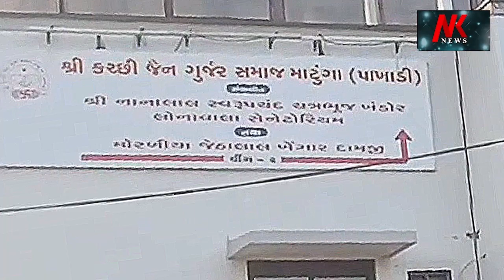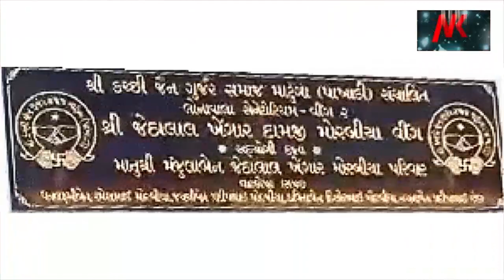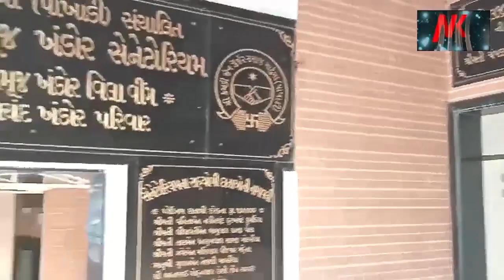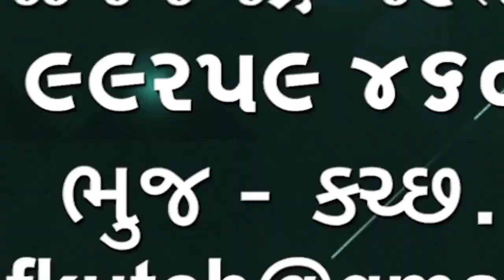Misdemeanor In Assam | Dushkarm આસામમાં સગીરાની હત્યા કરી તેના સબ સાથે ત્રણ નરાધમોએ દુષ્કર્મ કર્યું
Misdemeanor In Assam
Dushkarm
હેવાનિયતની હદ આસામમાં સગીરાની હત્યા કરી તેના સબ સાથે ત્રણ નરાધમોએ  દુષ્કર્મ કર્યું